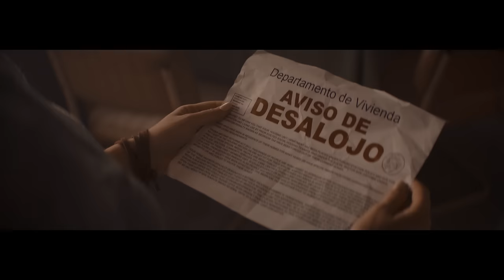Christian Daniel & Wisin - Si Pudiera (Video Oficial)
Video Oficial "Si Pudiera" de Christian Daniel, Wisin

Letra: Si Pudiera

He decidido escribirte esta carta
Me estoy muriendo en esta soledad
Yo no entiendo la necesidad
Porque me atacas siempre sin piedad
Si yo no paro de extrañarte
Donde esta tu sensibilidad
A donde fue el amor que ya no esta
He recorrido toda la ciudad
Y ya no paro de extrañarte

Donde te has ido, donde esta ese corazón
Que un día roba
Ya llore y se
Espere lo que me habías prometido
Me dejaste mal herido, en el suelo destruido

Si pudiera no extrañarte un dia mas (un día mas)
Si pudiera ocultar cuanto me duele (cuanto me duele)
O si alguien ocupara tu lugar
Que alguien me secara el llanto
Quizás no doliera tanto

Ya arrope el dolor, te juro que siento temor
De pensar que contigo no tengo conexión
Que mal sabor, no sentir tu sudor
En la habitación demacrada presión, explota el corazón
Cierro los ojos y te veo y mas y mas te deseo
Pero la casa sigue vacía y yo no lo creo
Me desespero me bloqueo y sigo en el maquineo
Quiero tirarte pero con tu recuerdo peleo

Como olvidarme de ti
Si apenas me acostumbra que no estés aquí
Solo dime como te arranco de mi
Si necesito tenerte cerquita de mi

Porque me tratas así
Si yo por ti vivi
Se te olvido lo que te di
Lentamente me muero
Lo terrible es que te quiero
Te extraño, yo contigo fui un caballero
No se que tengo, peor de pie me mantengo
Me siento indefenso todo el día en ti pienso
Me encuentro en un viaje no se si voy o si vengo
Trato de seguir caminando pero te pienso y me detengo

Si pudiera no extrañarte un día mas (un día mas)